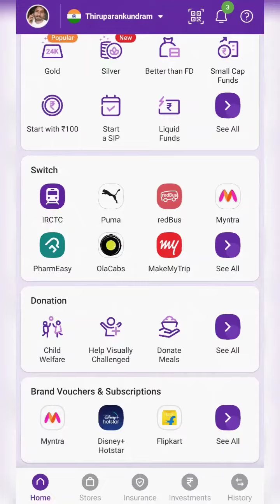Alert!!! PhonePe Users- HiggsBosonTamil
Alert!!! PhonePe Users